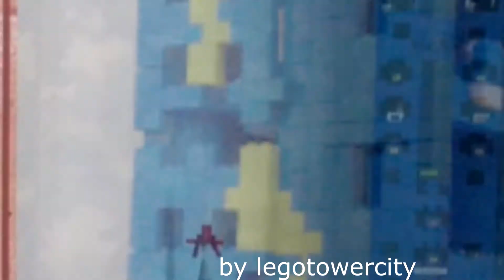lego minifigs visit cretan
sorry for bad photos at  beginning...
 i was at cretan for 1 month so could take loads of photos and while shooting i even broke iphone...